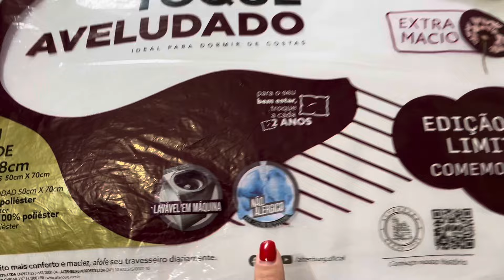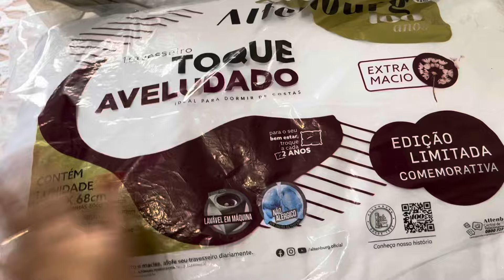CORTINA,REDE,PASSADEIRA,MANTA,TOALHAS, AMAZON E MUITO MAIS| NOVAS COMPRINHAS ❤️